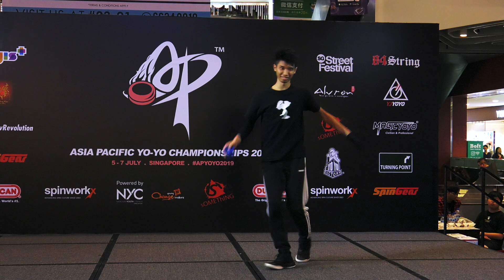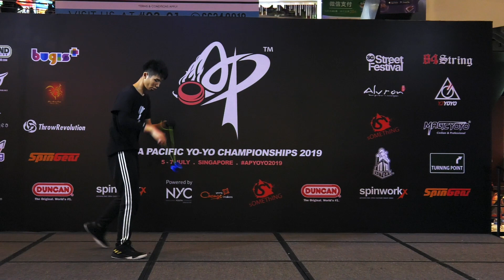Cheng Sheng Wen (TW) : 4A Division Finals - Asia Pacific Yo-Yo Championships 2019